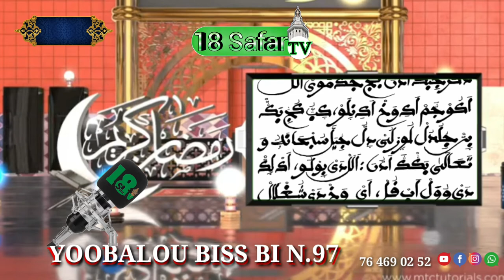Yoobalou biss bi⁰ 97